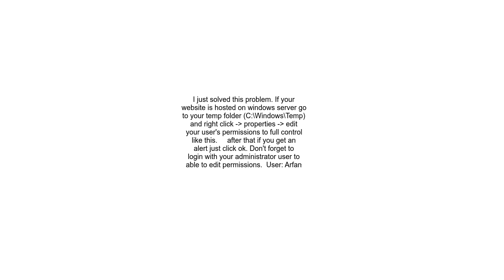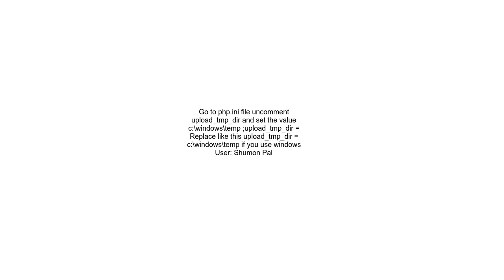&quot;Path cannot be empty&quot; laravel